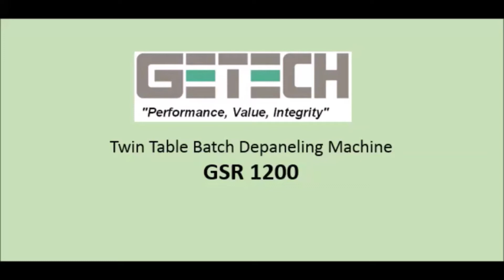GSR 1200 | Getech Automation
Hello,

Welcome to A-Tek Systems Group. Getech Automation is a main partner that is deeply intertwined within the origins of A-Tek. This particular machine a standalone router machine specially designed to route (de-panelize) large panels with PCB size of 350mm x 350mm into individual units. It is capable of speeds of up to 100mm/s and positioning speeds of 1000mm/s. It has two worktables that allows continuous routing with no stoppages during panel loading and unloading. The superior servo axis system provides high acceleration/deceleration, reducing cycle time (increase in production output) and at the same time maintaining high accuracy cutting.